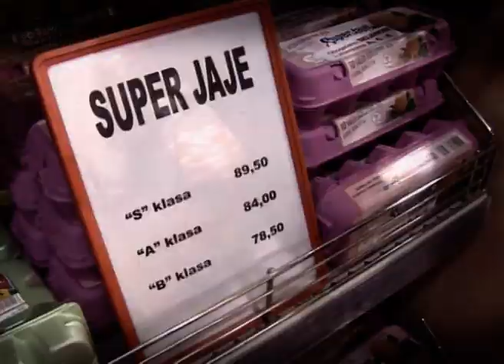Rucak na lepe oci Epizoda 46 Milanka Lutovac, medicinska sestra